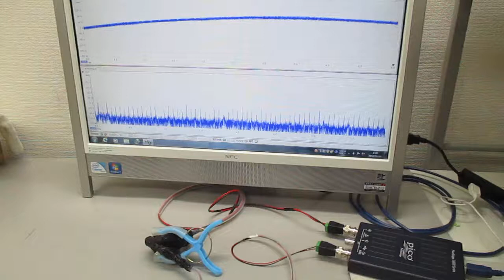超音波発振制御プローブの製造技術（オリジナル超音波検査） ultrasonic-labo